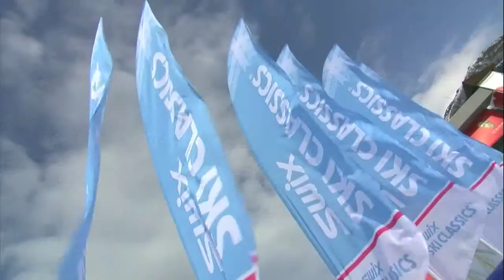Årefjällsloppet, Swix Ski Classics Final 2014.